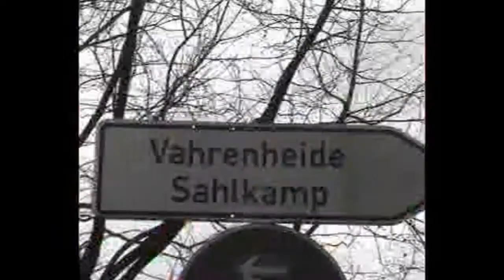Capo Fiasko - Meine Lieder (Video)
Capo Fiasko - Meine Lieder mit Orgi 69 (King Orgasmus One), S.A.M & Don Schizo (Mr. Tomkat). Original Musikvideo aufgenommen über CrackHaus Records im Jahre 2003 in Hannover. Nochmals Neu konvertiert in HD.